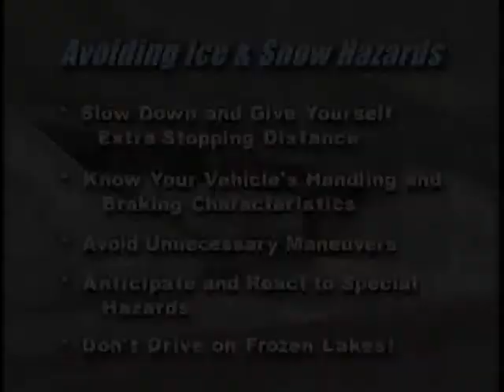Safe Driving - Ice & Snow